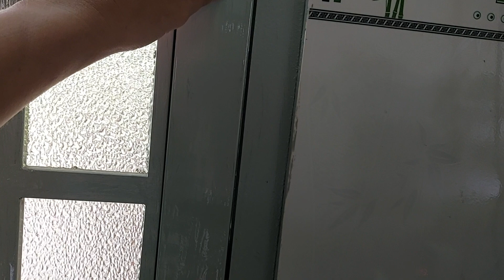Điều khiển từ xa giật chốt điện mở cửa 0907728870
Lazada